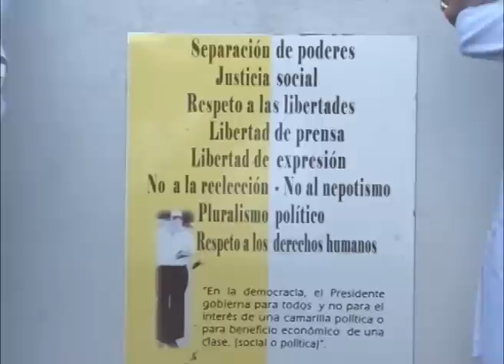Elecciones en la AN y el legado democrático de PJCH